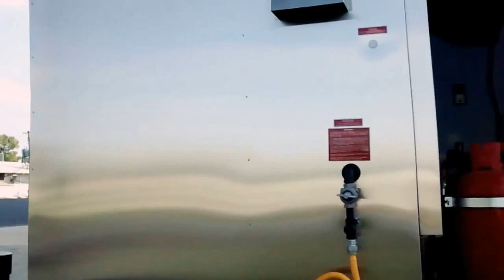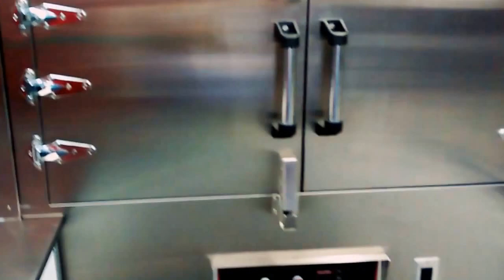Custom Built BBQ Smoker Food Trailer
Custom-built by APEX Specialty Vehicles, this BBQ/Smoker food trailer is warranted for 5 years.